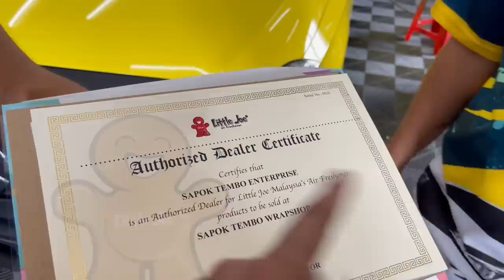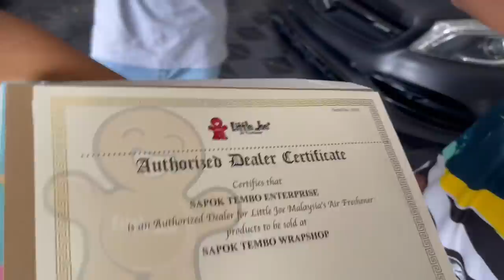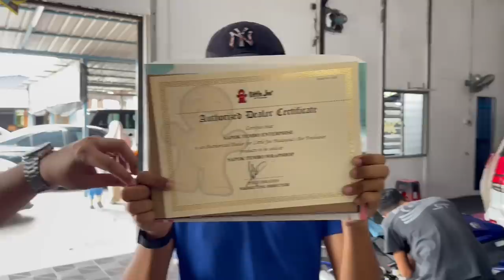WRAP & PPF PADU DARI SAPOK TEMBO - IDEA KOLEBRASI UNTUK ART OF SPEED .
SAPOK TEMBO TERBAIK !